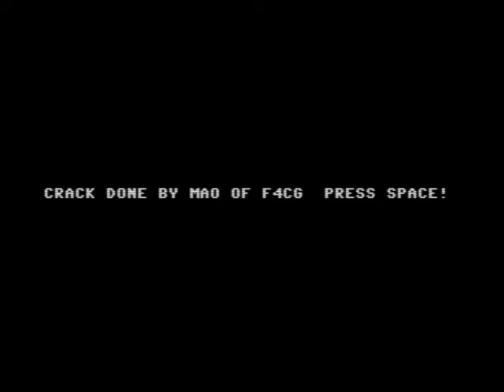Awful Games - Dick Tracy C64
This is truly awful, written by someone who either has no idea what collision detection is or simply doesn't care. If I was a cynical person I would say this was an unfinished rushed out piece of crap that someone made to tie-in with a film, but of course that never happens!
If someone tells me how to change to a gun I may subject myself to it again … maybe.